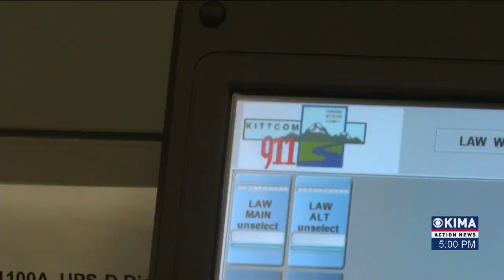Inside the Kittcom System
The 9-1-1 system is aging up in Kittitas County and it's getting harder to maintain over time.
Hunter Phipps gives an up-close look at the aging system and how KITTCOM is blending old and new technology.